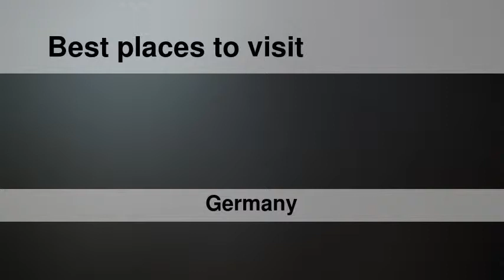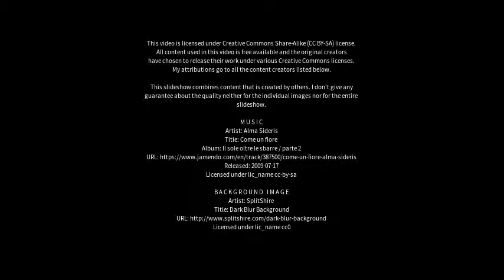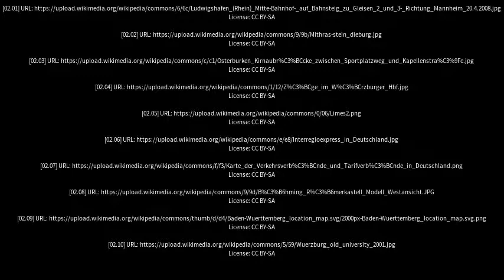Best places to visit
Best places to visit - Osterburken (Germany) Best places to visit - Slideshows from all over the world - City trips, nature pictures, etc.